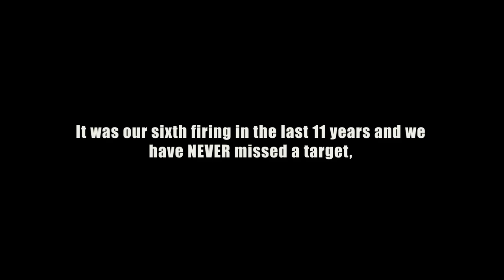Republic of Singapore Navy: Aster Missile Firing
On target - each time, every time.

Striking a target that’s hardly visible on radar takes skill and surgical precision. Witness the firepower of the Republic of Singapore Navy's Aster missile at Exercise Pacific Griffin 2019, as well as other firings over the past 11 years 🔥